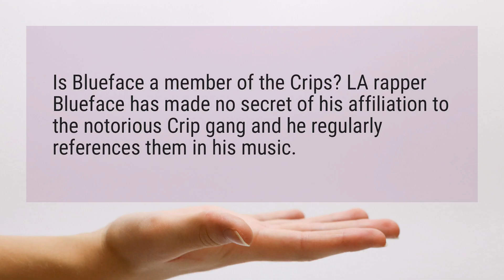Is blueface a Crip?